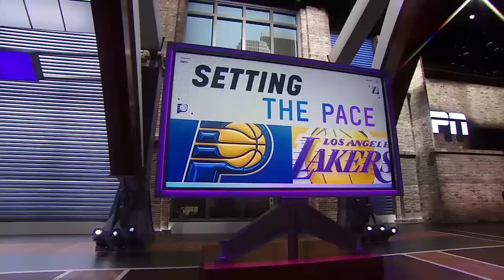Warriors' season a FAILURE if they miss play-in? + Lakers' final push before postseason | NBA Today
Kendrick Perkins and Brian Windhorst join Malika Andrews on NBA Today to discuss the Golden State Warriors and the Los Angeles Lakers' postseason hopes as the NBA heads into the final two-week stretch of the regular season.

0:00 Warriors' play-in hopes
5:50 Pacers vs. Lakers
7:58 This or That?
9:30 LeBron James mic'd up
10:32 Lakers' stretch before postseason